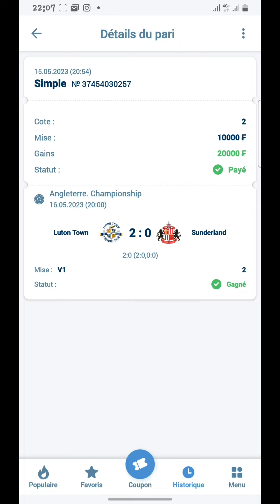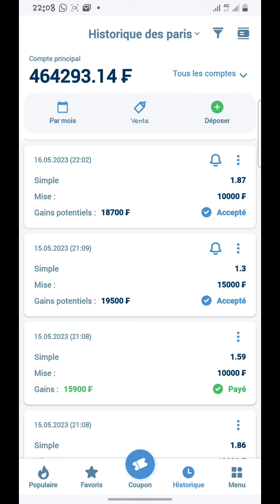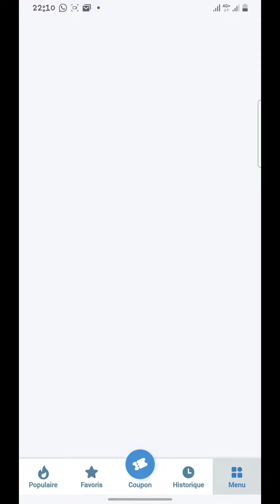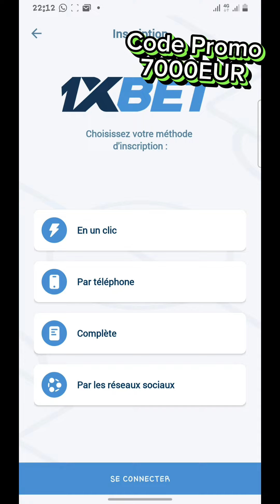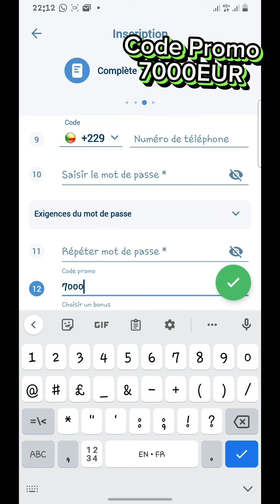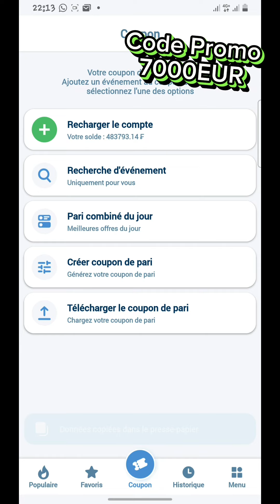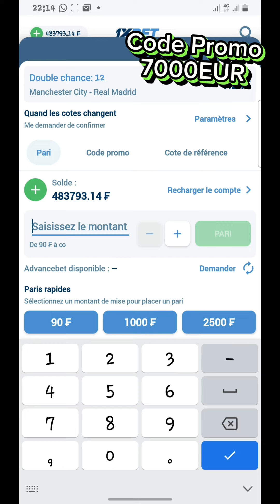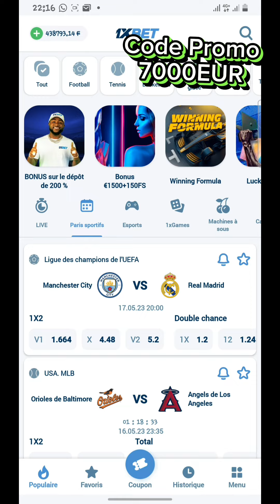Mes Pronostics Du Jour Football 9Coupons Sûr Disponible Football ||17/05/2023